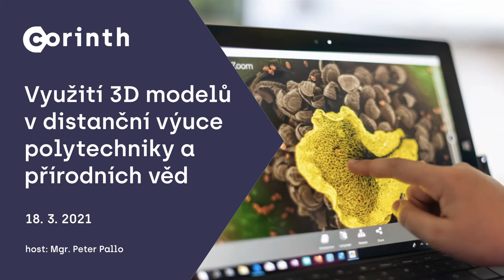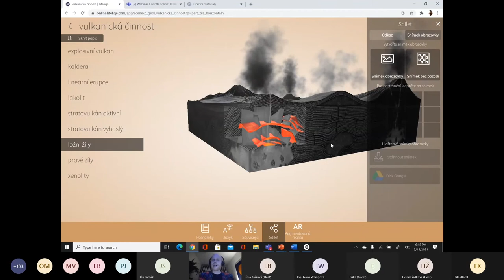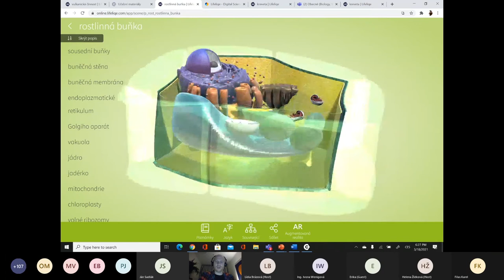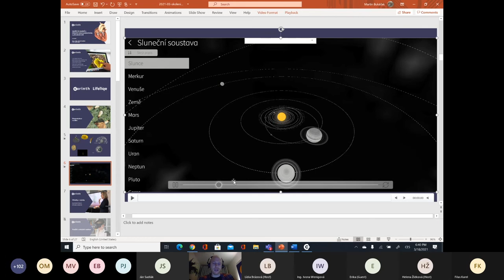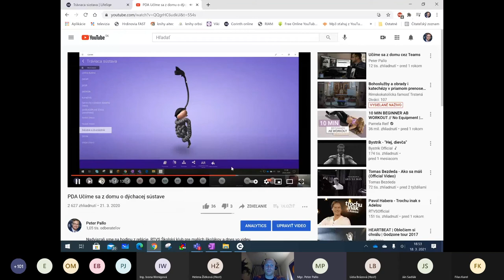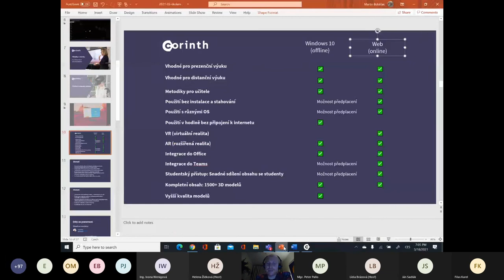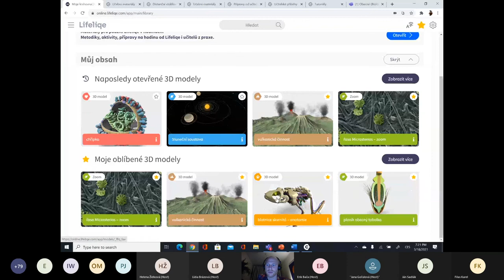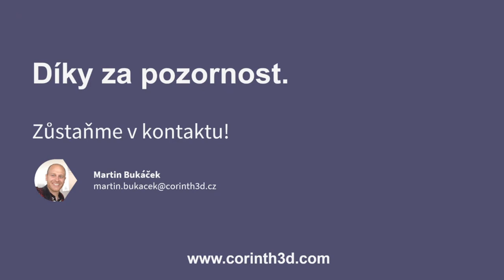Webinář 18. 3. 2021 - Využití 3D modelů v distanční výuce polytechniky a přírodních věd